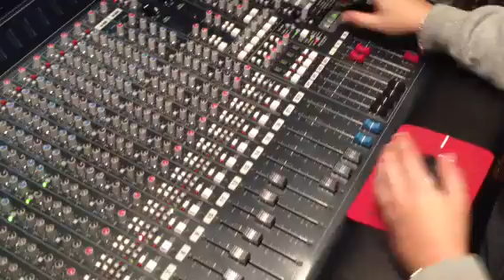Making of "Come Hanno Fatto Tutti"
Nuovo singolo
ROCCO HUNT - "COME HANNO FATTO TUTTI" prod.Nazo
fuori il 21 NOVEMBRE !